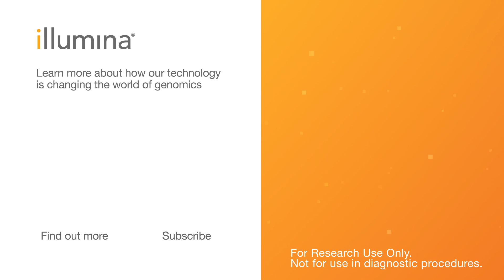A Glimpse of Genomics 101 with Dr. David Bentley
David Bentley, Chief Scientist at Illumina, provides an overview of key topics in genomics in this intro video, including the history of genomics, the 100,000 Genomes Project, decoding the cancer genome, and more.